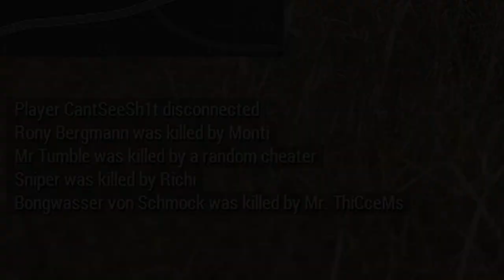[ENCK] Arma 3 King of the Hill - random lynx stuff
This footage was recorded at following servers:
[GER] Eiernacken King of the Hill #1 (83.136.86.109:2300)
[GER] Eiernacken King of the Hill #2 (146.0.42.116:2500)
CodeFourGaming - King Of The Hill HC Infantry US #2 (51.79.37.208:2302)

Intro/Outro Song:
Liquid Stranger - Gunslinger (ft. Pistol)

Do you speak german and are interested in playing some MilSim in Arma?